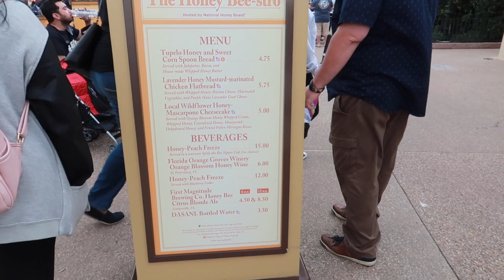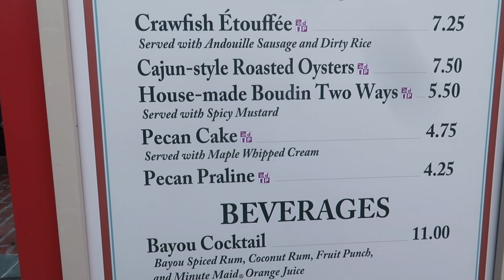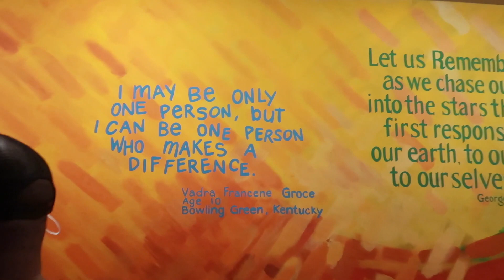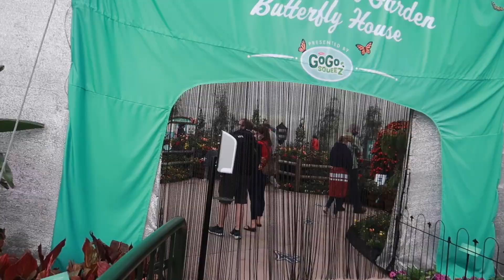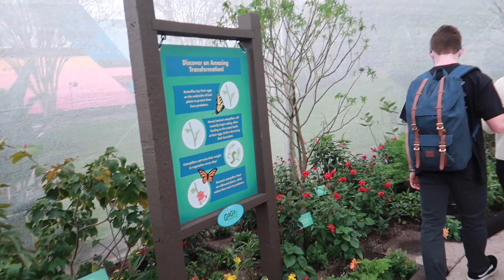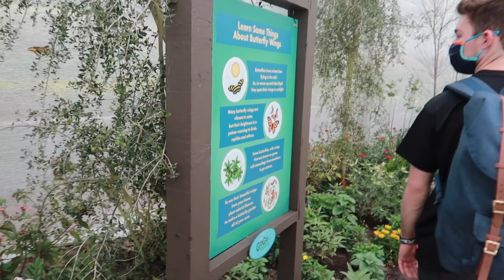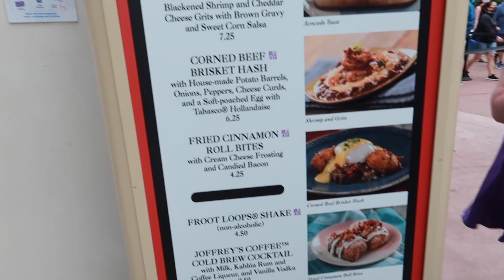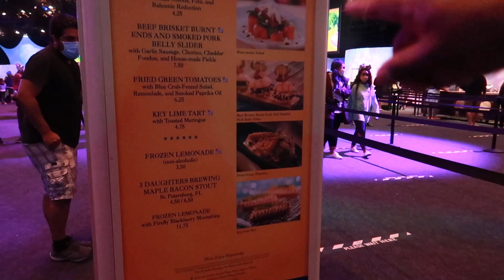EPCOT FLOWER & GARDEN FESTIVAL 2021| Nadia Erycka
Hi Loves! Welcome back or welcome if you are new here. 🤍